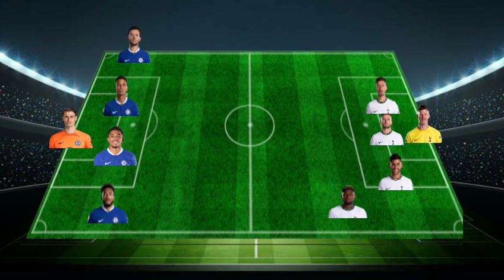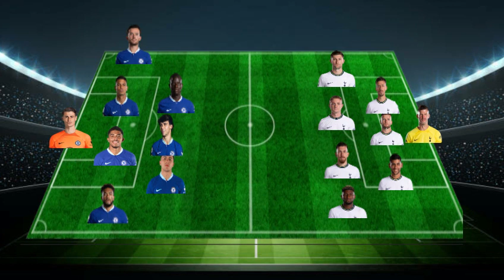TOTTEHAM VS CHELSEA PREDICTION LINEUP FEATURING HAVERZT & KANTE || 3-4-2-1 VS 4-3-3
Chelsea's midfield maestro Ngolo kante is back to first training after sustaining a long term injury against Chelsea's 2-2 draw with Tottenham in the English Premier league. The blues will host Tottenham Hotspur in the returning leg this weekend and this video shows the blues potential lineup with Ngolo kante and Enzo Fernandez.